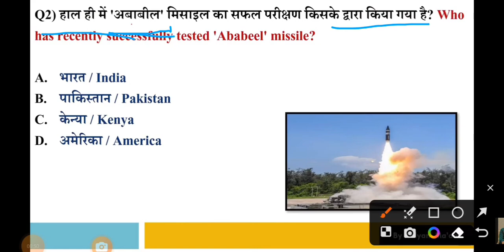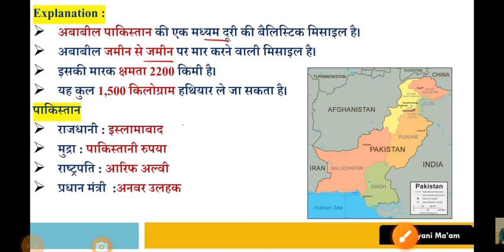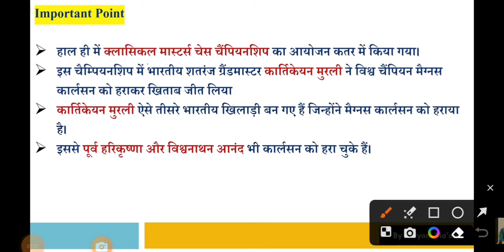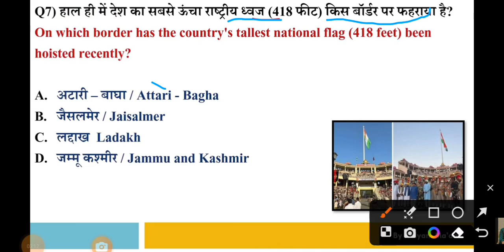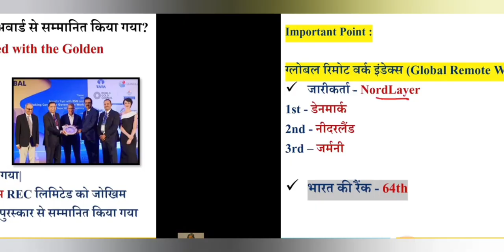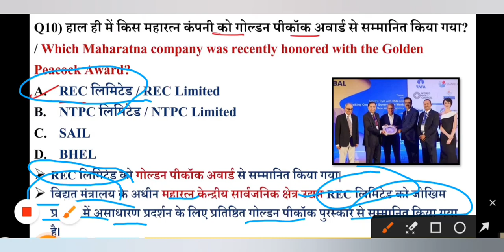23 octuber 2023 current affairs || DAILY CURRENT AFFAIRS